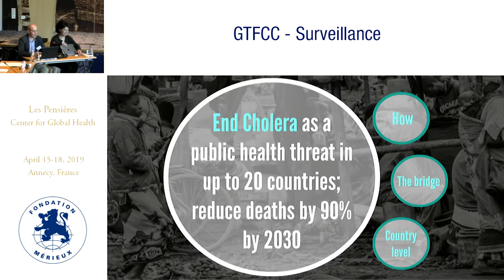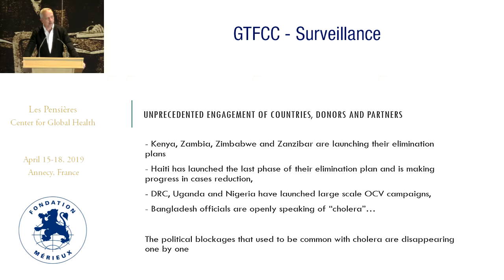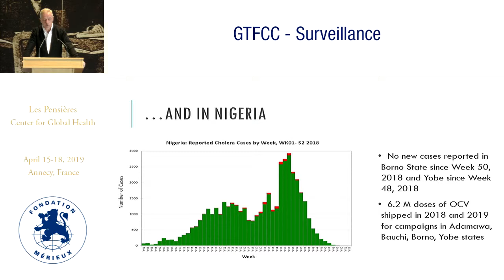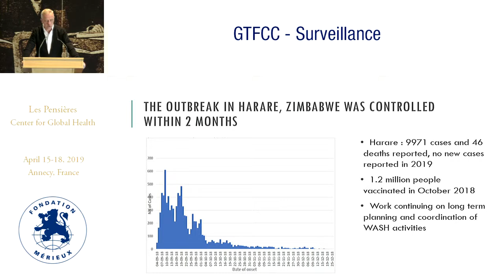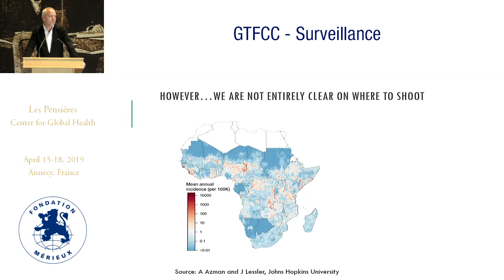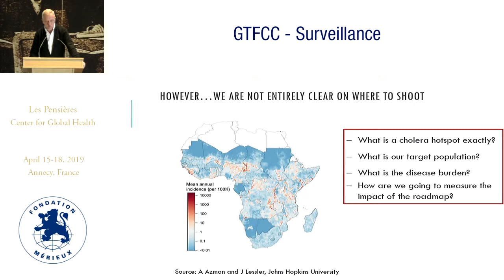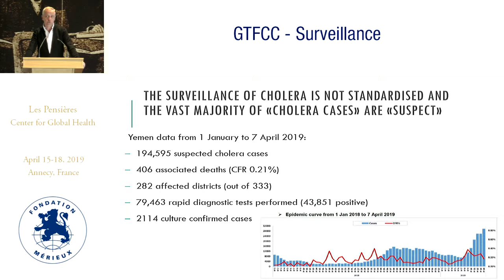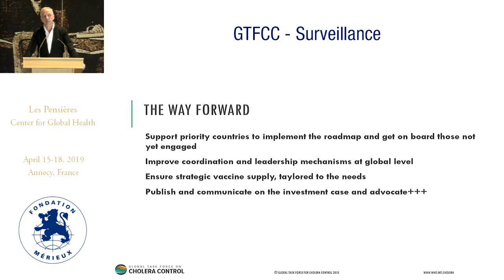Ending Cholera: a Global Roadmap to 2030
Dominique LEGROS